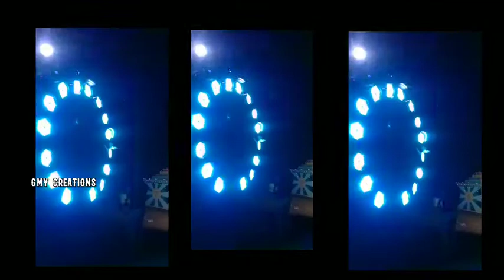BANDLEMOOR piona muise pad band folk song by crazy mahesh ck